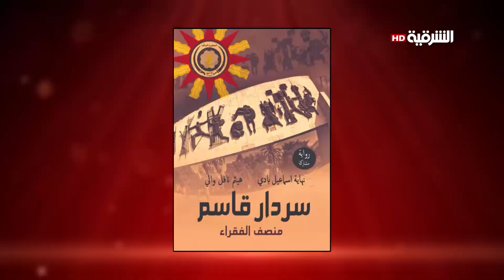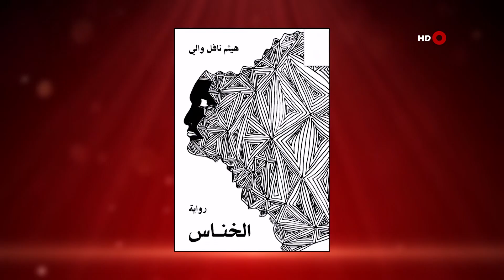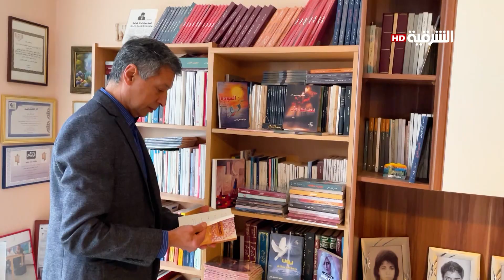أطراف الحديث | الكاتب هيثم نافل والي و الكاتبة نهاية إسماعيل بادي